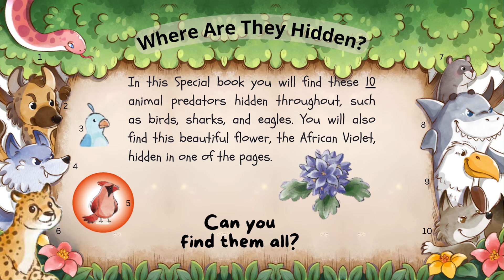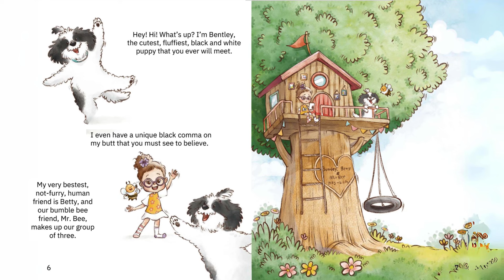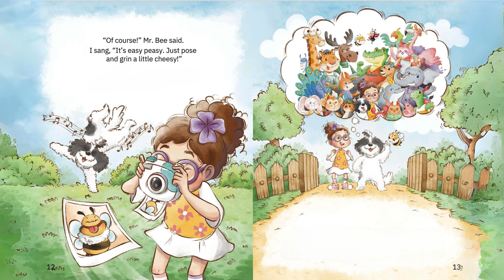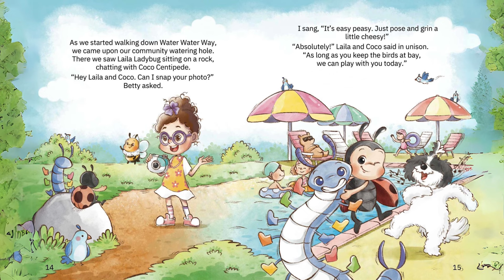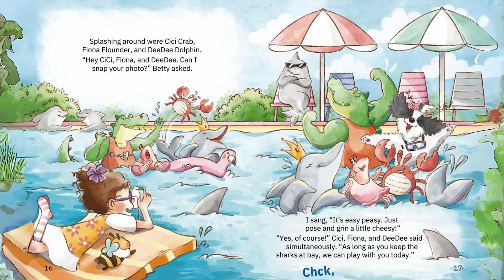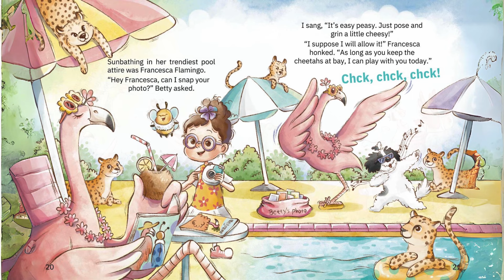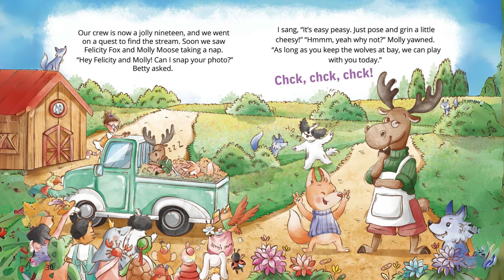Bentley's Fantabulous Idea - Read Aloud Kids Book - A Bedtime Story with Dessi!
Bentley’s Fantabulous Idea
Written by Miki Taylor
Illustrated by Eunhye Shin

“Bentley’s Fantabulous Idea” is an adventure where Bentley & Betty take us on the inaugural adventure of the tantalizing trio of Bentley, a black & white sheepdoodle with a comma on his butt, his bestest, not-furry human friend Betty and their Bumble Bee friend Mr. Bee.

The shenanigans ensue when Betty has a school assignment that is going to take up so much time she doesn’t know if she wants to complete the assignment. Dilemma, dilemma!! What will she do? Will she complete her assignment or decide to play with her friends all day?  Who will come up with the solution? The tantalizing trio takes us on a journey and introduces us to twenty-one members of their “Crew”. Members such as Cici Crab, Po Peacock, Milo Monkey and Tito Tiger just to name a few. Intrigued yet? Have a zillion ideas swirling in your head about what happens??? Will “The Crew” play into the solution?

This zany, fun filled adventure is sure to enlighten and entertain with life lessons and education disguised as fun with added activities for children to enjoy and engage with to set their imaginations soaring.